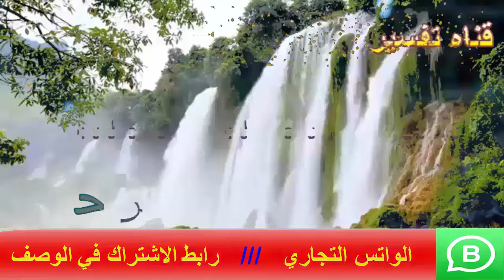تفسير رؤية عطية الميت للحي لي في المنام | اسماعيل الجعبيري